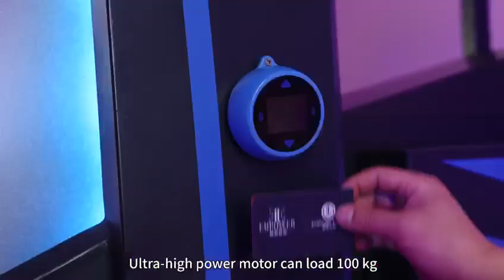H G Electronics - 360 VR